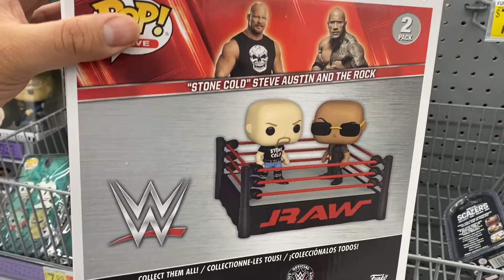Stone cold steve Austin vs the Rock WWE Funko pop with ring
WWE ROCK VS STEVE AUSIN POPS and MORE

Sparkling Ice +Caffeine Blue Raspberry Sparkling Water, with Antioxidants and Vitamins, Zero Sugar

UV Flashlight for Legit Checking / GITD Sneakers